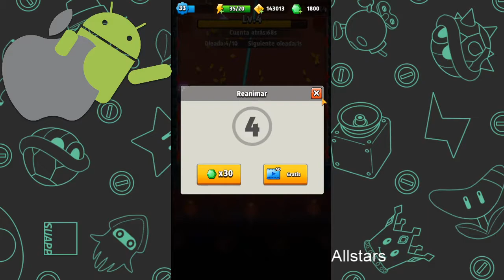Vídeo Rapidito - Archero - #16